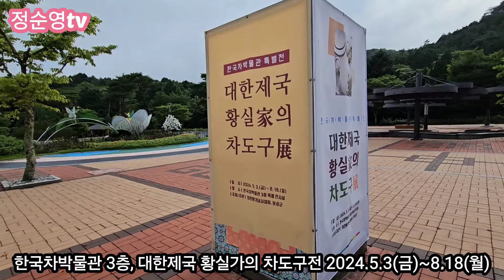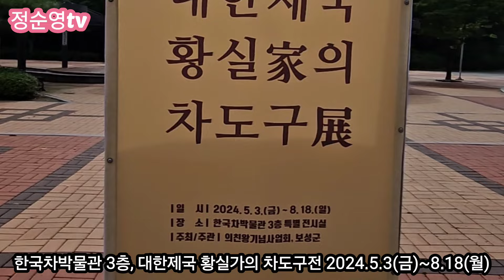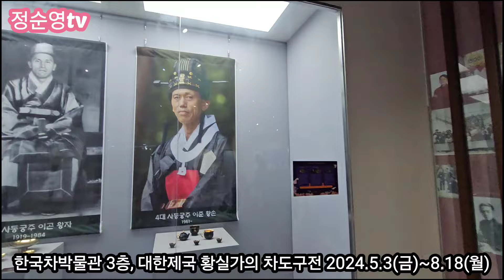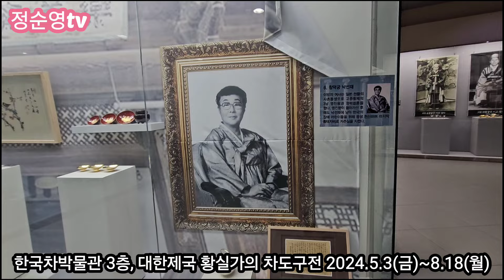대한제국 황실가의 차도구전 2024년 7월 15일